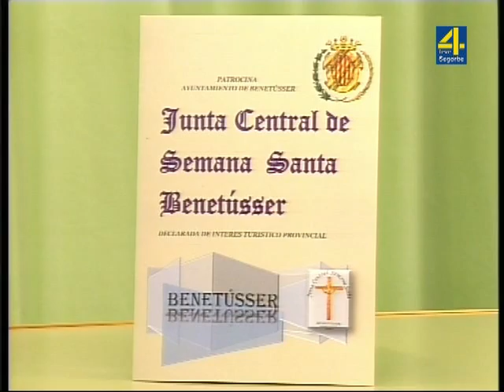TVALTOPALANCIA-INFORMATIVO JUEVES 6-3-2014